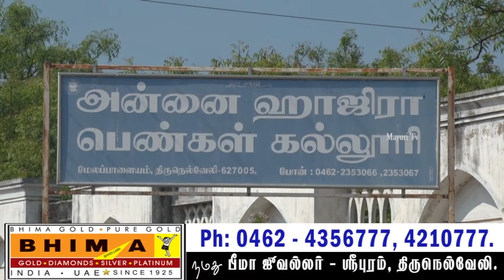அன்னை ஹாஜிரா பெண்கள் கல்லூரியில் பேச்சு போட்டி | MAYURI TV | TAMIL | ANNAI HAJIRA WOMENS COLLEGE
அன்னை ஹாஜிரா பெண்கள் கல்லூரியில் பேச்சு போட்டி